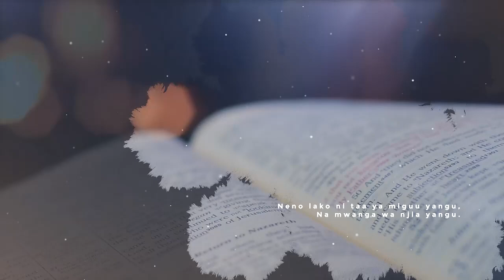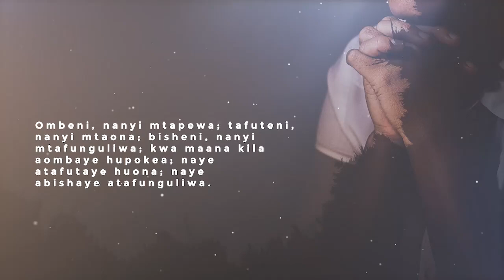MILLER ZACHARIA JAMES: HATARI YA KUPUUZIA MAMBO MADOGO. SOMO LA FAMILIA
NURU ING'AAYO GIZANI